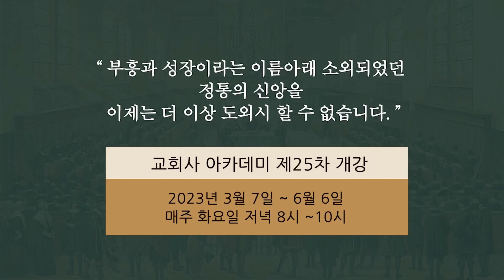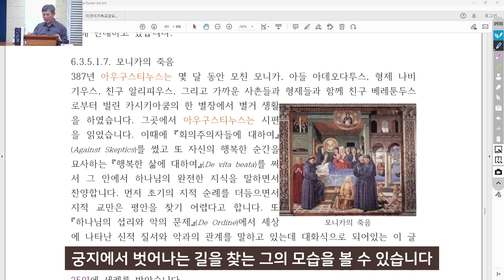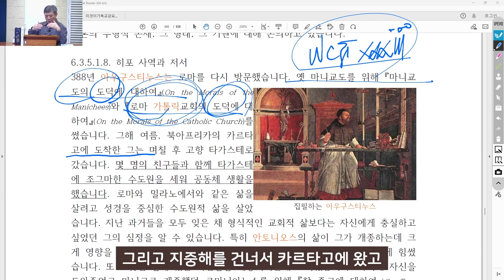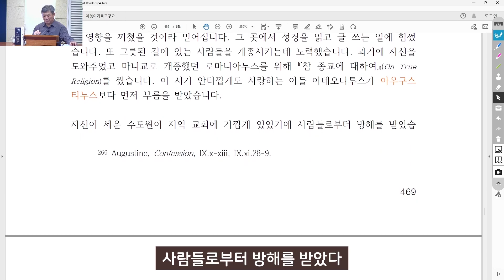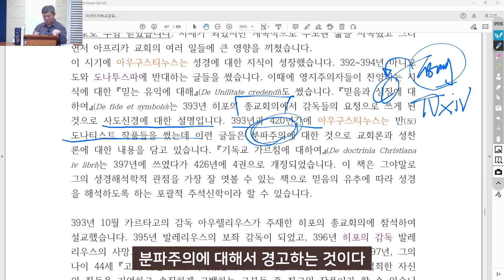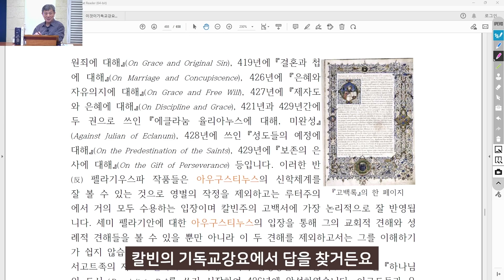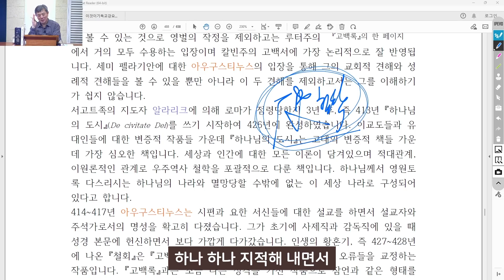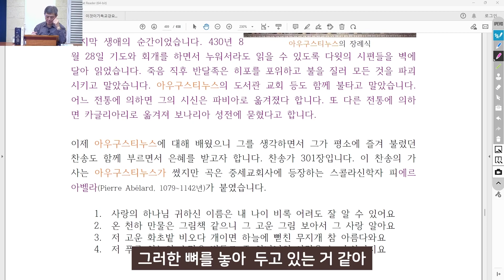초대교회사: 아우구스티누스 생애(3) - 라은성 교수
초대교회사 의 마지막 기둥인 이단들 에 관한 동영상 강의이다.
아우구스티누스 는 교회 역사에서 가장 중요한 인물이다. 종교개혁자들 이 한결같이 닮고 싶었던 인물이다. 그의 모친 모니카 의 이야기도 중요하고, 그의 개종 중생 회심 등은 모든 이의 심정을 이끈다.